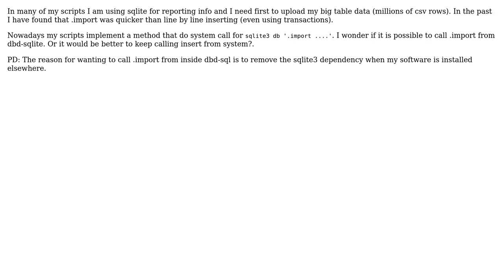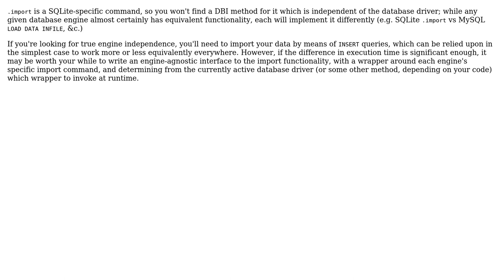Perl dbd-sqlite, is there a equivalent to the .import function? (2 Solutions!!)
Perl dbd-sqlite, is there a equivalent to the .import function?

With thanks & praise to God, and with thanks to the many people who have made this project possible! | Content (except music & images) licensed under CC BY-SA | Music | Images & others | With thanks to user Pablo Marin-Garcia user davidc user Aaron Miller and the Stack Exchange Network Trademarks are property of their respective owners. You are responsible for your own actions.